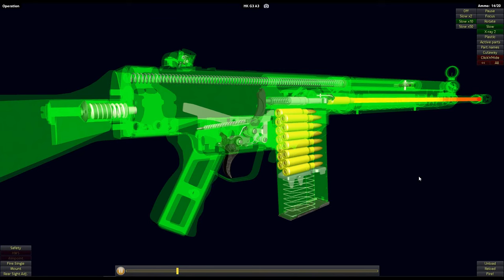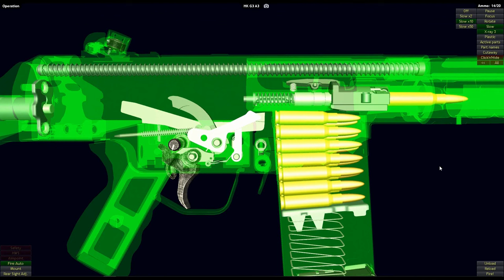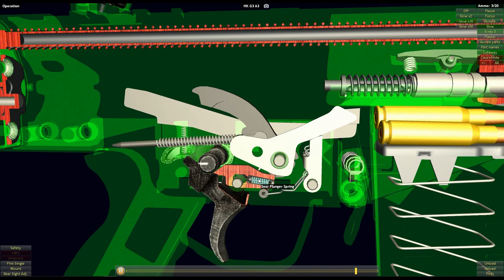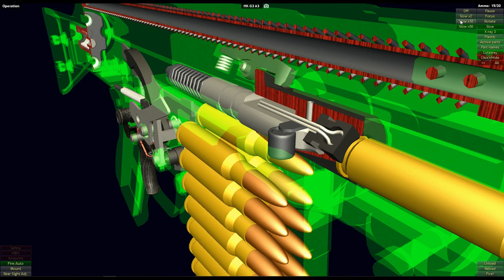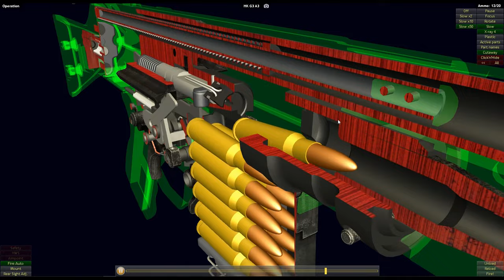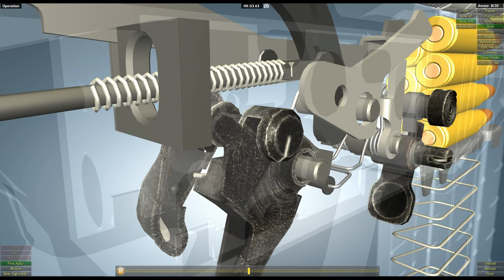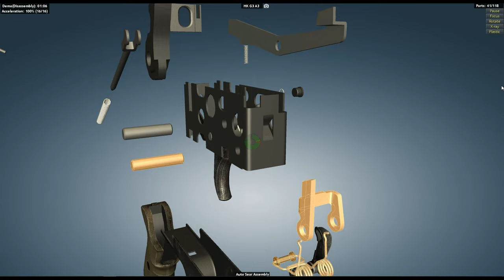How a Heckler & Koch G3 Rifle Works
WikipediaThe Heckler & Koch G3 (Gewehr 3) is a 7.62×51mm NATO, select-fire battle rifle developed in the 1950s by the German armament manufacturer Heckler & Koch (H&K) in collaboration with the Spanish state-owned design and development agency CETME (Centro de Estudios Técnicos de Materiales Especiales).[2] The modular designed G3 has over the years been exported to over 70 countries and manufactured under licence in at least 15 countries, bringing the total number built to around 7,800,000.

The G3 was the service rifle of the armed forces of Germany until it was replaced by the G36 in the 1990s.

Type Battle rifle
Place of origin West Germany
Service history
Wars See Conflicts
Production history
Designer CETME
Mauser
Heckler & Koch
Designed 1950s
Manufacturer Heckler & Koch (original)
Rheinmetall
MIC
SEDENA
Kongsberg Gruppen Pakistan Ordinance Factories
and others
Produced 1958–present
No. built 8,000,000[1]
Variants See Variants
Specifications
Mass 4.38 kg (9.66 lb) (G3A3)
4.7 kg (10 lb) (G3A4)
Length 1,025 mm (40.4 in)
Barrel length 450 mm (17.7 in)
Width 45 mm (1.8 in)
Height 220 mm (8.7 in) with inserted magazine
Cartridge 7.62×51mm NATO
Action Roller-delayed blowback
Rate of fire 500–600 rounds/min
Muzzle velocity 800 m/s (2,625 ft/s)
Effective firing range 200–400 metres (219–437 yd) sight adjustments
600 metres (656 yd) with Fero Z24 telescopic sight
Maximum firing range 3,700 metres (4,046 yd)
Feed system 5-, 10-, 20-, 30-, or 40-round detachable box, and 50-round and 100-round drum magazine
Sights Rear: rotary diopter; front: hooded post